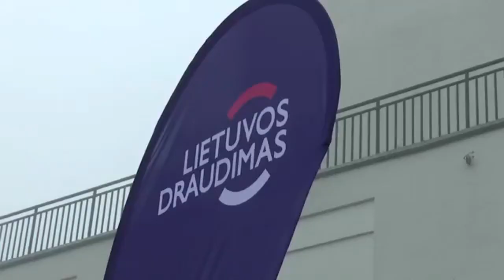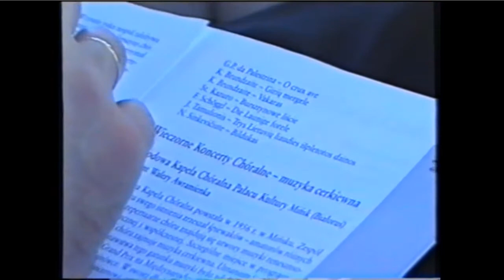Choro archyvas miksas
Prenumeruokite kanalą ir laukite tęsinio. .